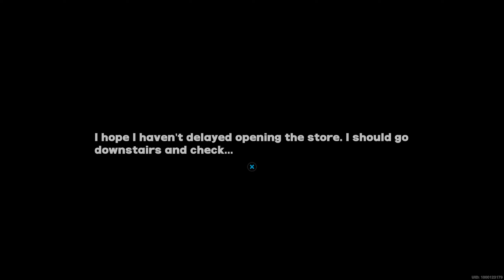Path of the Proxy I: Zenless Zone Zero (Chapter 1: Intermission)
ZZZ Full Guide and Playthrough. Just the game. No voice over.